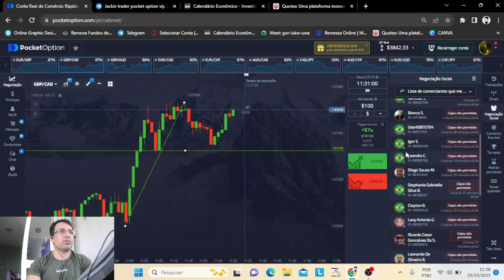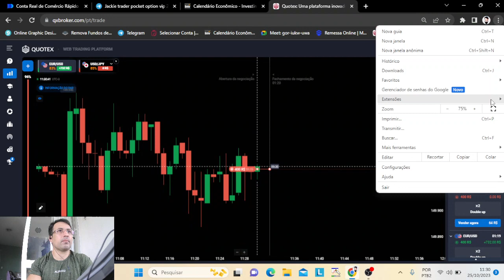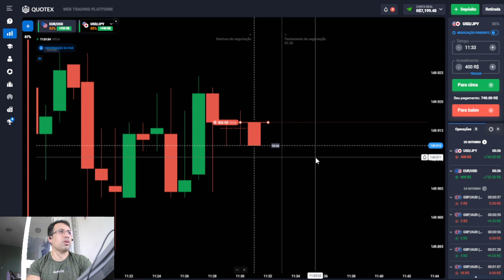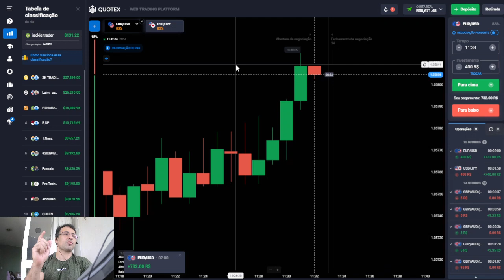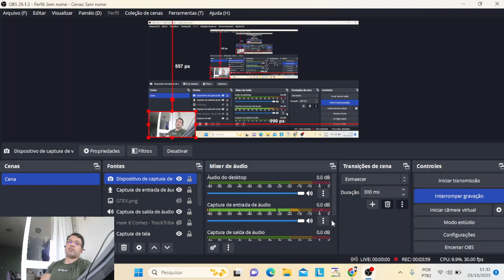QUOTEX - 2X0 entrada fundamentalista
ganhe 50% de bônus no seu depósito
bônus: JT50

Nesse vídeo você vai ver duas entradas simultanea na analise fundamentalista na corretora QUOTEX.